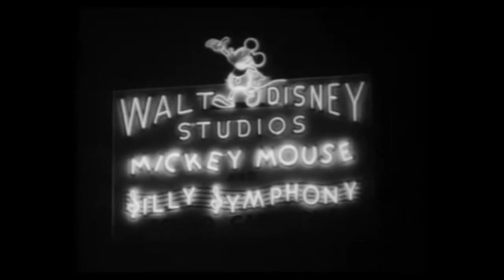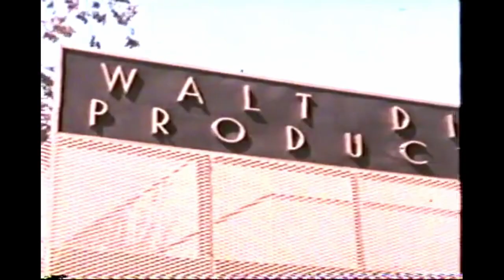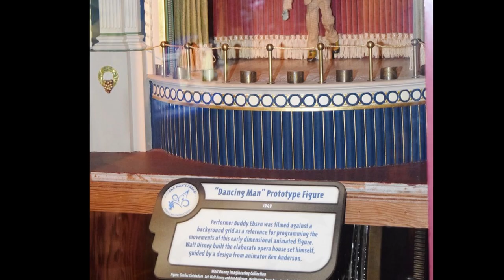What WAS Mickey Mouse Park?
What WAS Mickey Mouse Park you say? Before-Disneyland times? 🏰  Well have a seat at the 🔥 and let us tell you the tale!  Did you know there was a park that was almost Disneyland, before there was even a Disneyland? 😮  We know! It had old towns and new towns, paddleboats, horse drawn streetcars, trains, a rocket, submarine rides, rollercoasters and more! 🎠 Come join us for the history of the lost park. We had alot of fun putting this together...well we always whistle while we work, but we truly hope you enjoy- let us know if you do! 🥁🥁🥁

We are missing you! Like that 'w' just did. 🎡

All music is licensed through You Tube Studio.  I believe you will find this episode, smoothly and sweetly jazzy.

Research sources:D23.com

Walt Disney Animation

The Disney Parks You Tube Channel

The Walt Disney Family Museum

The Henry Ford Museum Website